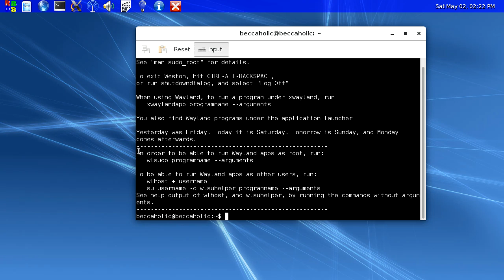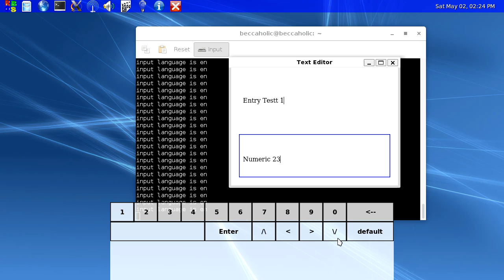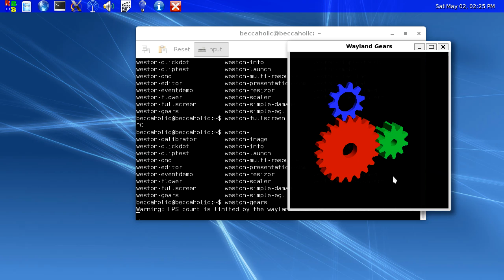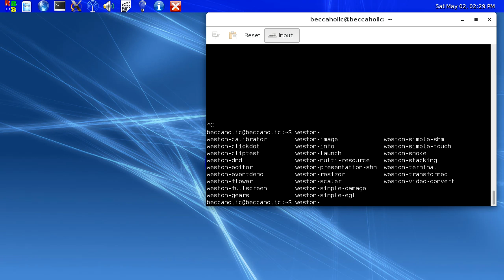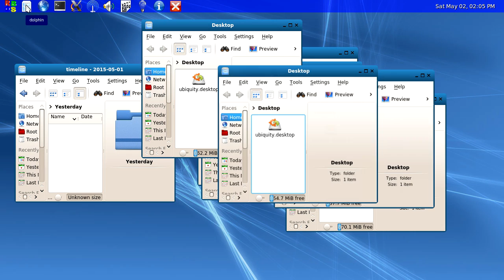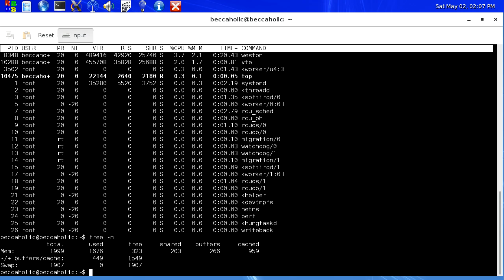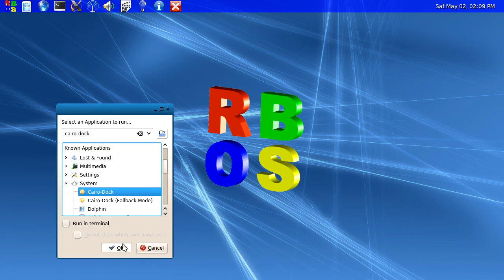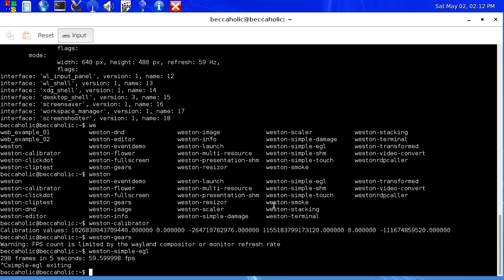Wayland Test Drive Part 1 - Weston Compositor and RBOS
Wayland is intended as a simpler replacement for X, easier to develop and maintain.  GNOME and KDE are expected to be ported to it.
Part of the Wayland project is also the Weston reference implementation of a Wayland compositor.  Weston can run as an X client or under Linux KMS and ships with a few demo clients.  The Weston compositor is a minimal and fast compositor and is suitable for many embedded and mobile use cases.
RebeccaBlackOS - Linux LiveCD with Wayland/Weston. RBOS 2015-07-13.

Timecodes:
00:00:03 - General review and tiling
00:58 - Run Weston in Weston :-)
01:30 - Weston utils
11:36 - GUI Application